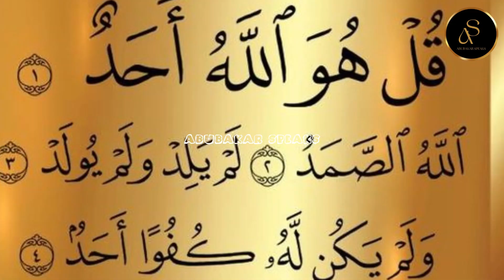Hazrat AbdullahBinSalam RA Ka Qubool e Islam|حضرت عبداللّٰہ بن سلام کا قبول اسلام|Abubakar Speaks AS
🌟 Dive into the captivating journey of Hazrat Abdullah Bin Salam (RA), a prominent companion of Prophet Muhammad (SAW), and witness the profound moment of his acceptance of Islam. In this enlightening video, we explore the remarkable events leading to his conversion and the profound impact it had on the early Muslim community.

📜 Hazrat Abdullah Bin Salam (RA) was a learned Jewish scholar residing in Yathrib (now Medina) before the arrival of Prophet Muhammad (SAW). His story is a testament to the transformative power of truth and the unwavering conviction of a sincere heart.

🌈 Join us on this spiritual voyage as we recount the encounters between Hazrat Abdullah Bin Salam (RA) and the Prophet (SAW), shedding light on the wisdom and signs that convinced this wise scholar to embrace the message of Islam. Discover the pivotal moments that unfolded during his journey toward faith, and how his acceptance of Islam became a source of inspiration for generations to come.

📖 This video not only narrates the historical events but also draws valuable lessons for contemporary audiences, emphasizing the importance of seeking knowledge, recognizing the truth, and embracing faith with an open heart.

🤲 Let the story of Hazrat Abdullah Bin Salam (RA) inspire and uplift your spirit as we delve into the transformative power of faith and the mercy of Allah.

May this video be a source of guidance and reflection for all.